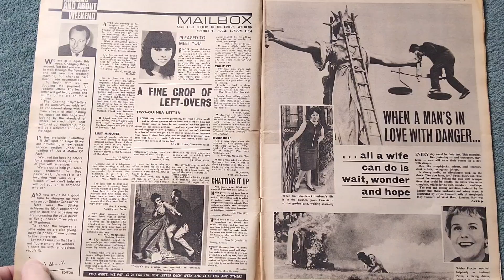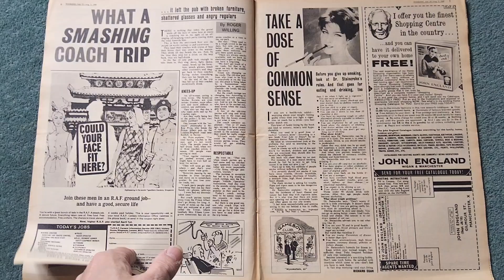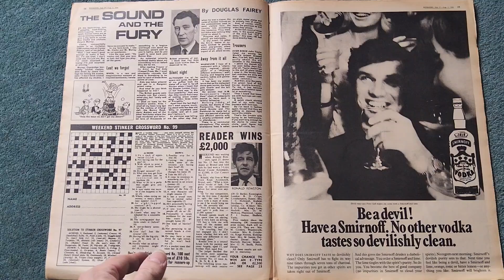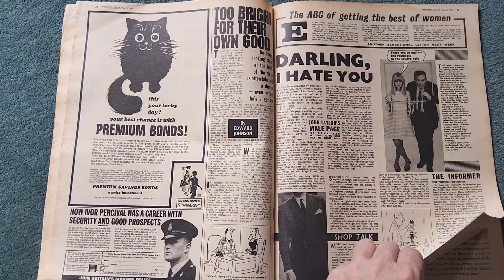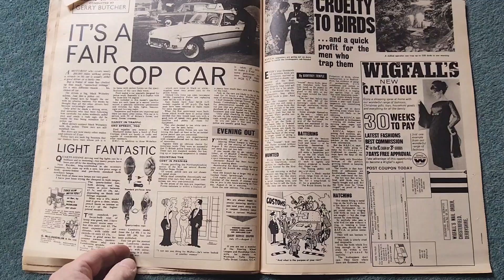Weekend magazine no 3205 July 27 - Aug 2 1966